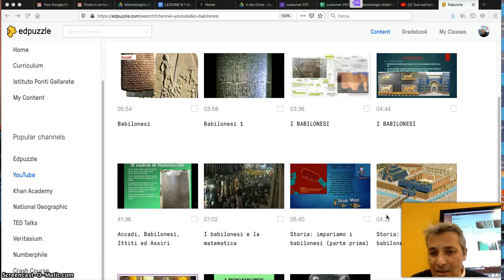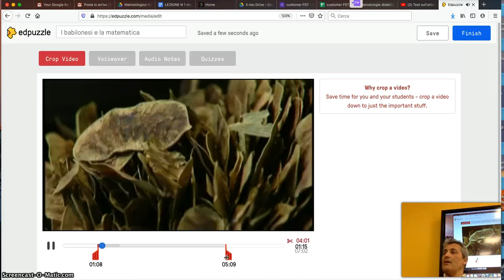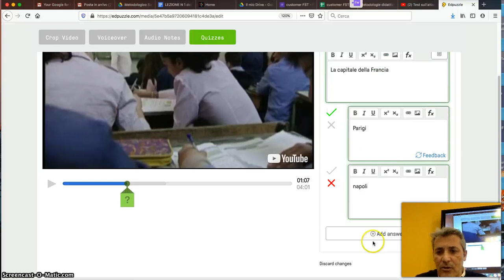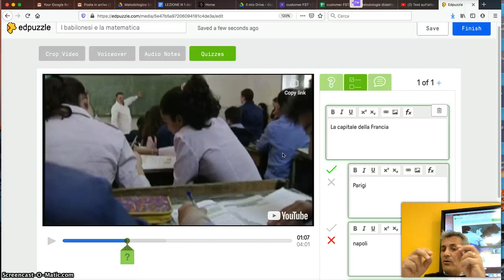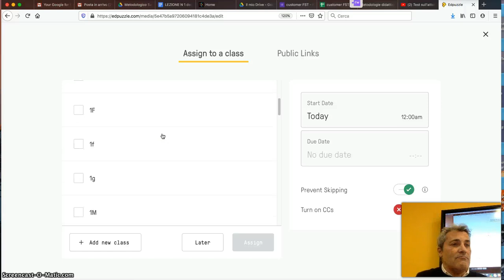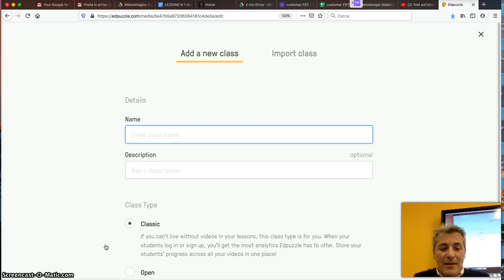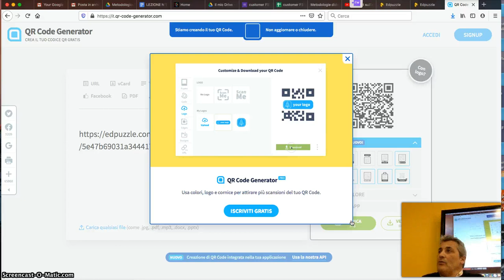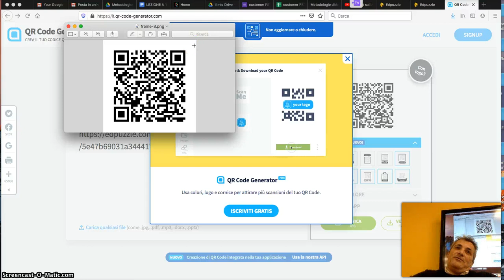EDPuzzle corso metodologico Catania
Raccolata di video dedicati ad una didattica rovesciata.